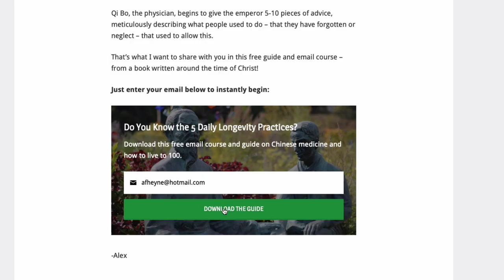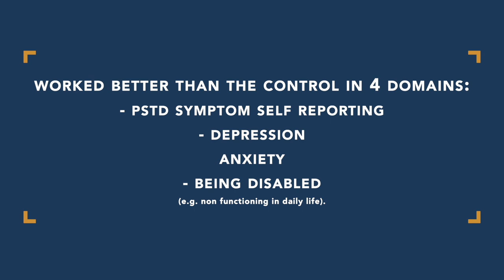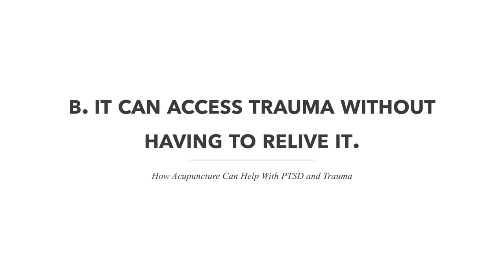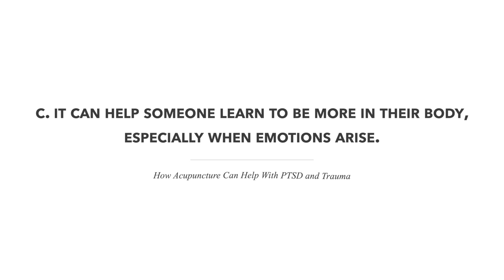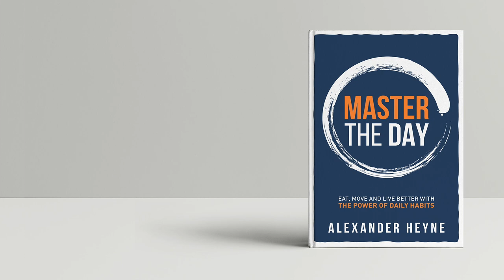How Acupuncture Can Help With PTSD